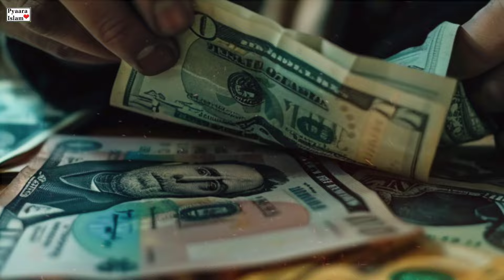Zalim Saas Aur Mazloom Bahu: Kya Hua Jab Sabar Ka Paimana Labrez Ho Gaya?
Is dilchasp kahani mein janiye kis tarah ek mazloom bahu ne apni zalim saas ke zulm aur sitam ka samna kiya. Jab sabar ka pamana labrez ho gaya, tab kya hua? Yeh kahani aap ke dil ko chu legi aur aap ko ghazab ki kahani mein ghira le gi. Har mod par dilchasp twists aur turns ke sath, yeh kahani aap ko apni jagah se hilne nahi degi. Aap ko ek aisi kahani dekhne ko milegi jo haqeeqat ke bohot kareeb hai aur aapke dil ko chu legi.